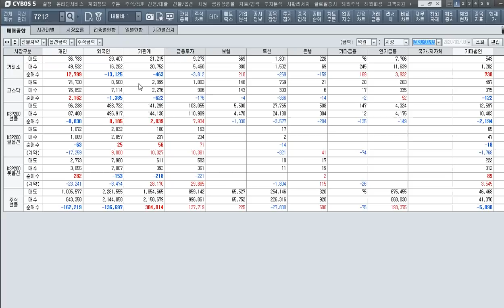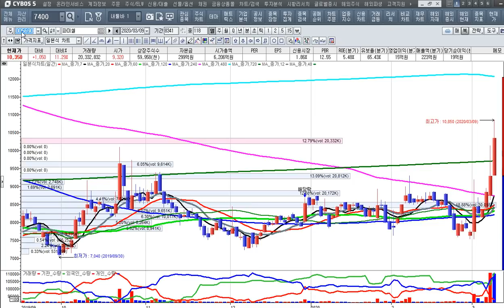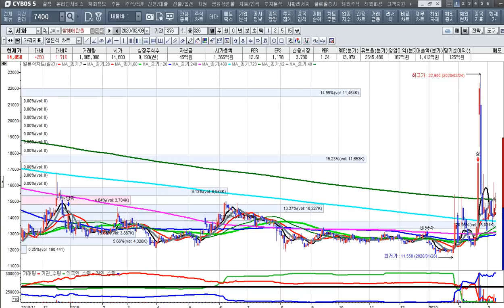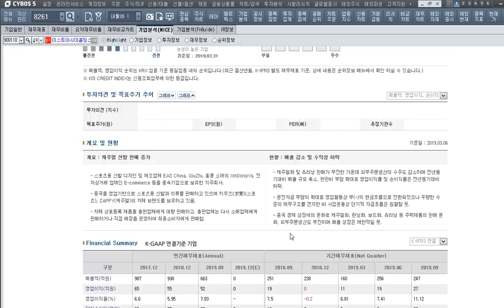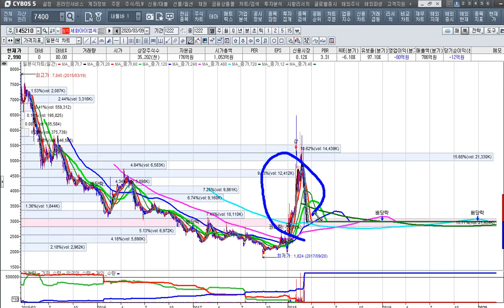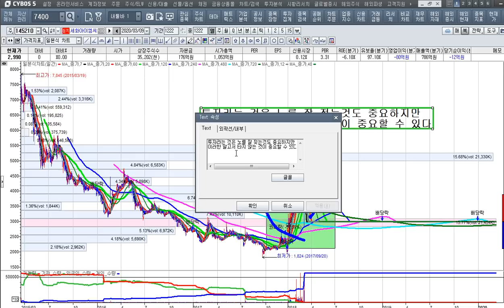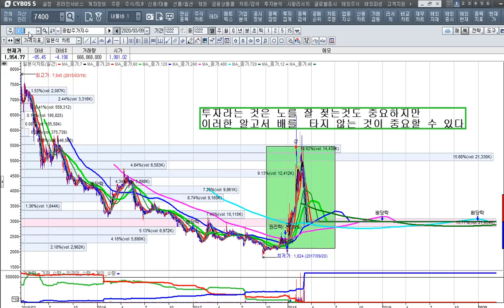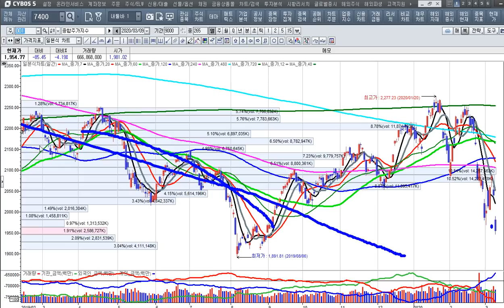[주식투자]진단키트 관련주의 급등과 외인투매에도 매수할 종목 있나[2020.3.9]